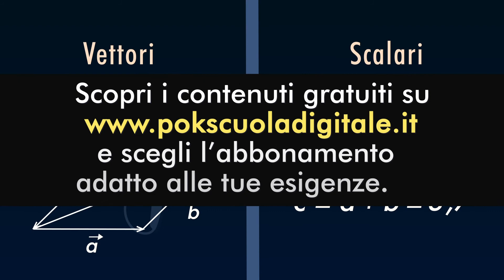Fisica: Energia potenziale elettrostatica